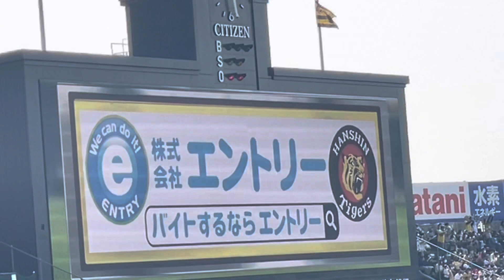好調！代打糸井嘉男選手見事タイムリーヒットで先制打！22.3.12.阪神甲子園球場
マルテ →代打: 糸井
2
2アウト2,3塁の0-1からセンターへのタイムリーヒットで阪神先制！ 神2-0中 1塁